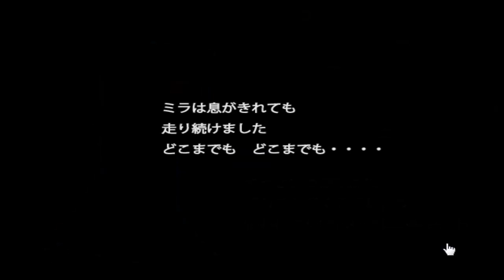ミラとアドリア海の女王 （脱出ゲーム大百科）